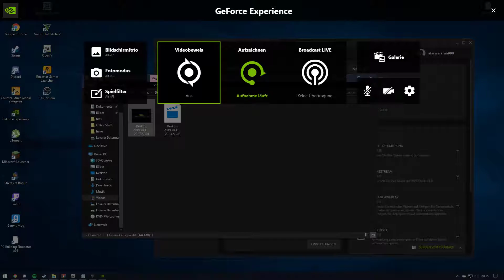Invisible wall in gta v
R* PLS FIX